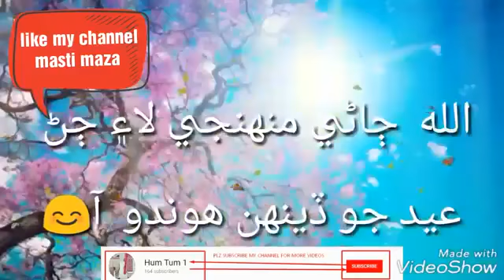Mumtaz molai new album 2018 sindhi status songs